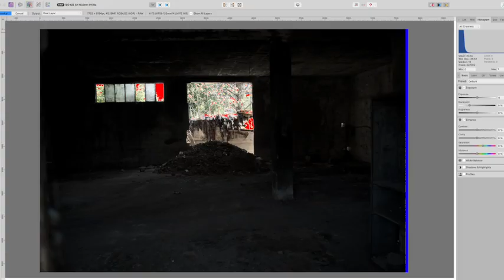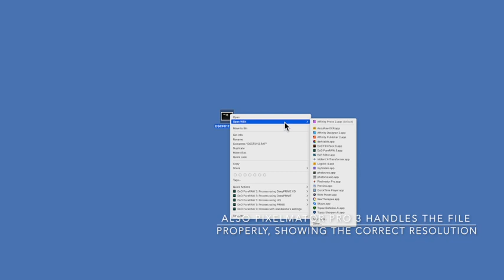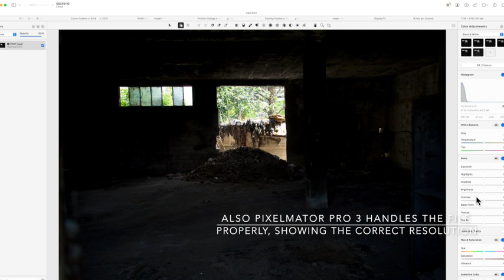Affinity Photo 2.1 problem with Fujifilm X-T5 RAF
When opened in Affinity Photo 2.1, an RAF generated by a Fujifilm X-T5 shows a vertical stripe and a slightly higher resolution. The problem does not occur if the file is pre-processed with Iridient Transformer and converted to DNG, or if the file is processed with Pixelmator Pro 3, Lightroom Classic or the latest version of Capture One.